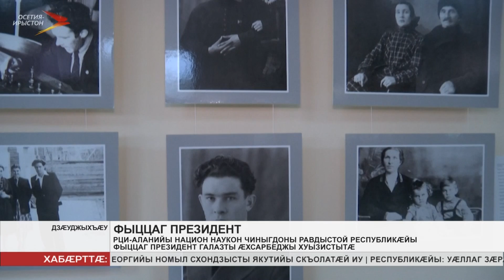Национ наукон чиныгдоны ацыдис Цæгат Ирыстоны фыццаг президент Галазты Æхсарбеджы номыл конд презент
Национ-наукон чиныгдоны ацыдис Цæгат Ирыстоны фыццаг президент Галазты Æхсарбеджы номыл конд презентаци. Бацæттæ йæ кодтой йæ 90 азы райгуырæн боны кадæн. Уазджытæ дзы федтой Галазты Æхсарбеджы хуызистыты равдыст. Уырдæм хаст æрцыдсты йæ бинонтæ, йæ хæлæрттæ æмæ йæ хорз чи зыдта, уыцы адæмы къамтæ дæр. Адæм афæлгæсыдысты нæ республикæйы фыццаг президенты цардвæндагыл. Уымæй уæлдай национ-наукон чиныгдоны кусджыты фæрцы уазджытæ базыдтой бирæ цымыдисаг хабæрттæ йæ бирæвæрсыг куысты тыххæй. Уыимæ ма аРдæм саггаг кодтой республикæйы фыццаг президенты паддзахадон уынаффæгæнæг, Цæгат Ирыстоны медицинон академийы профессор Сергей Плахтий, Ирыстоны адæмон поэт Гуырдзыбеты Иринæ, Ветеранты Советы сæрдары хæдивæг Бедойты Руслан, нæ республикæйы мыхуыры æмæ дзыллон коммуникациты комитеты сæрдар Фидараты Юрий.

Ацы хуызистыты равдыст бацæттæ кодтой нæ республикæйы æрыгон æмæ курдиатджын адæм. Стыр æвæрæн æм бахаста Федерацийы Советы федералон æмбырды уæнг Фадзайты Арсены æххуысгæнæг Дидараты Сослан æмæ журналист Къæбысты Аннæ. Равдысты аразджытæ куыд бамбарын кодтой, афтæмæй сæ сæйраг нысан уыд Галазты Æхсарбегæн йæ сæйраг миниуджытæ равдисын.
Мы рядом в:
ok.ru/irystontv